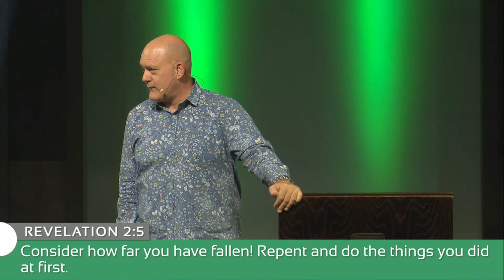Leonard Stone with "Loving God" ~ 10 September 2023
​Do you remember when you first met Jesus? You were so excited about Him and felt so much love for Him. How intense is your love for Him today? If it's any less than it was you are not alone - but we want to ignite that passion again today!